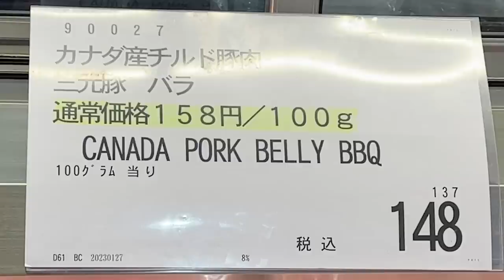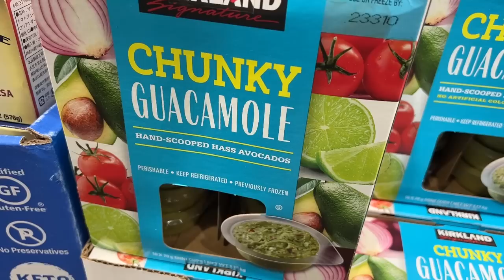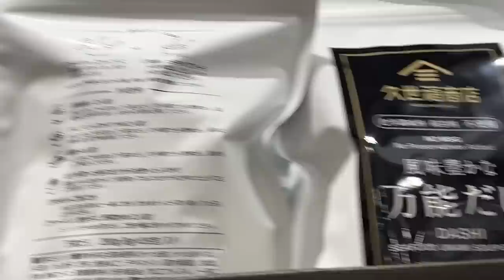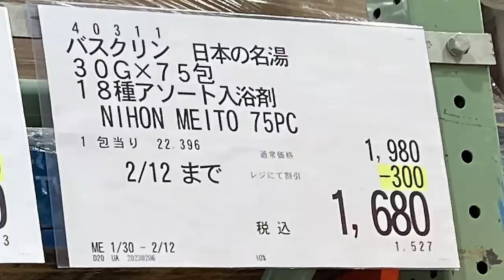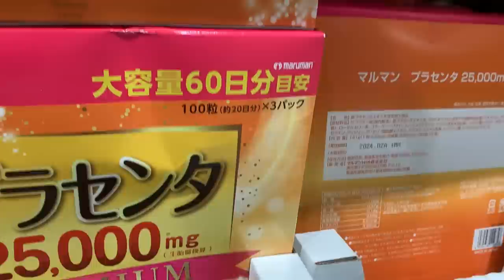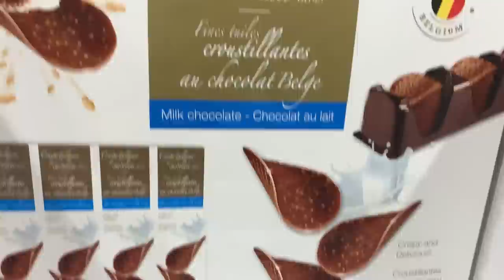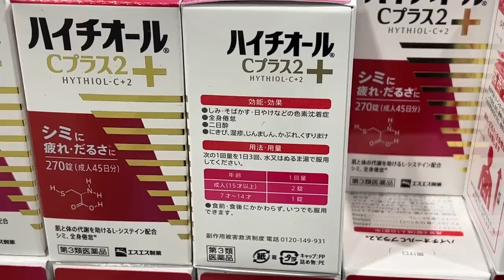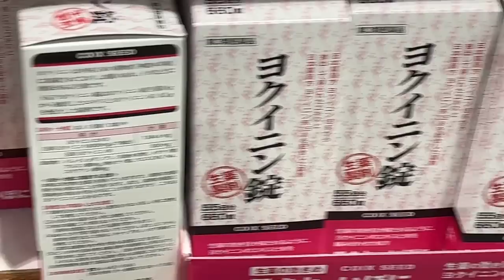【コストコセール情報】02月2週目-平日-前編 食品 生活用品 パン 肉 お菓子 ヘルシー おすすめ 最新 アマゾン 価格比較